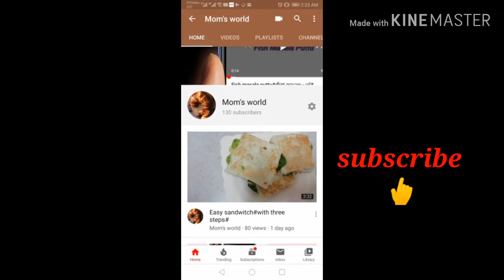Chickenvermercelli noodles#yummy noodles#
Vermercelli noodles